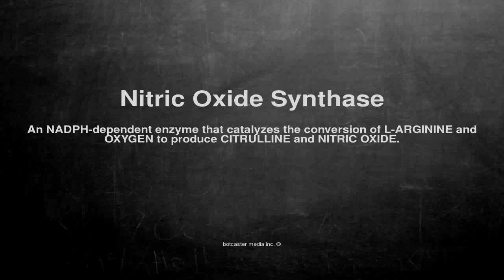Medical vocabulary: What does Nitric Oxide Synthase mean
What does Nitric Oxide Synthase mean in English?